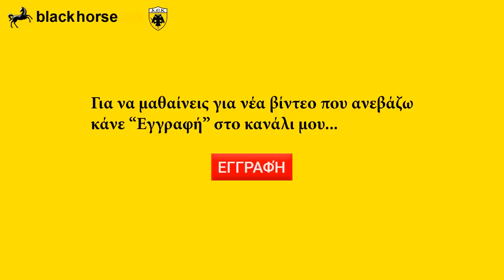ΓΗΠΕΔΟ ΑΕΚ ΑΓΙΑ ΣΟΦΙΑ 19/06/2018( part 1) σκυροδέτηση τομέα ''12''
Αποκλειστικές λήψεις και εικόνες από το εργοτάξιο της ΑΓΙΑΣ ΣΟΦΙΑΣ σήμερα 19/06/2018 και τις εργασίες στο τομέα ''12''  όπου γίνονται εργασίες σκυροδέτησης!!!